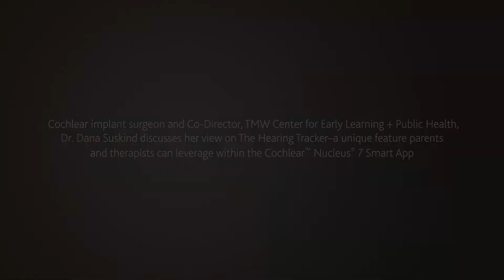TECH Talks - Suskind – Nucleus® Smart App Hearing Tracker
Cochlear implant surgeon and Co-Director, TMW Center for Early Learning + Public Health, Dr. Dana Suskind discusses her view on the Hearing Tracker – a unique feature parents and therapists can leverage within the Cochlear™ Nucleus® 7 Smart App.

Dr. Dana Suskind, cochlear implant surgeon and author of Thirty Million Words, discusses the importance of a language-rich environment for children; including those with hearing loss and those who use cochlear implants. Dr. Suskind explains that implanting a child with a cochlear implant is the first step to hearing; however, a rich language environment is vital for allowing the child to reach their full hearing, speech and academic potential.
Hear from Dr. Suskind about the new feature with the Cochlear™ Nucleus® 7 Sound Processor and the Nucleus® Smart App called, Hearing Tracker. With Hearing Tracker, Dr. Suskind says, “Parents are going to have the power, within their own hands, to see the language environment their children are going to be exposed to. And then, impact it!”

Hearing Tracker records and logs data on a bar graph that is easy for the recipient, or parents, to interpret. This function tracks and plots the following factors separately per side:

1)Time in Speech – refers to the amount of time during a day that the recipient is in an environment that contains speech.

2)Coil Offs – refers to the number of times in a day the sound processor coil is disconnected from the patient’s implant.